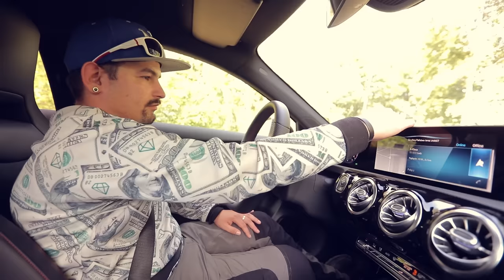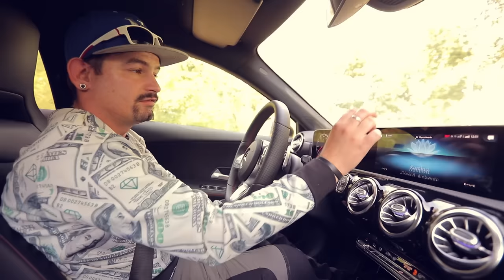Hej Mercedes - Tiger Bonzo rozmawia z Mercedesem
Test kontroli głosowej i funkcji rozpoznawania mowy naturalnej systemu MBUX -  Mercedes Benz A klasa 2019